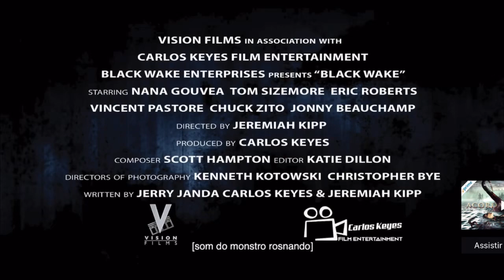Acordar Negro (Black Wake) - Trailer legendado do terror com Nana Gouvêa e Erick Roberts